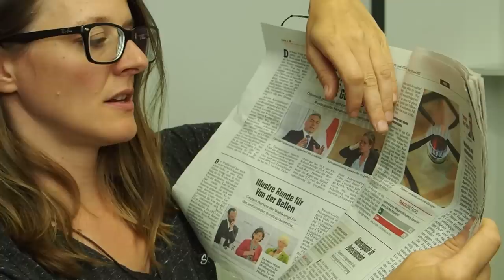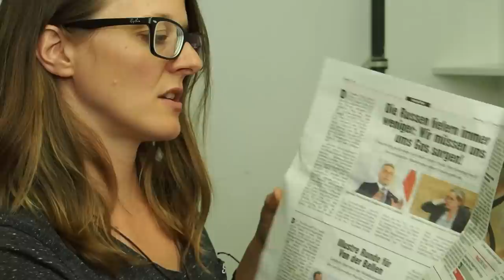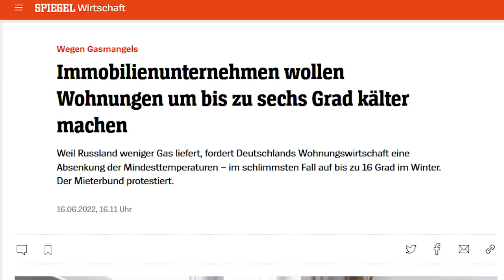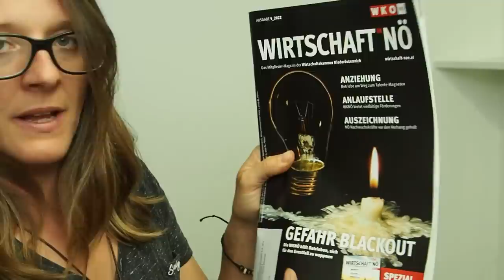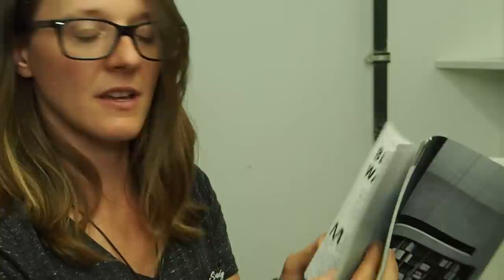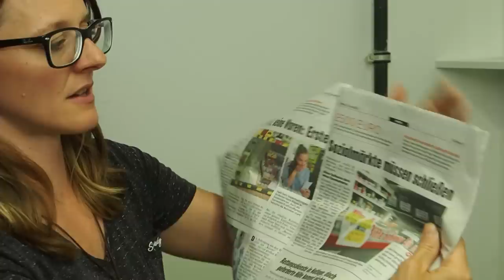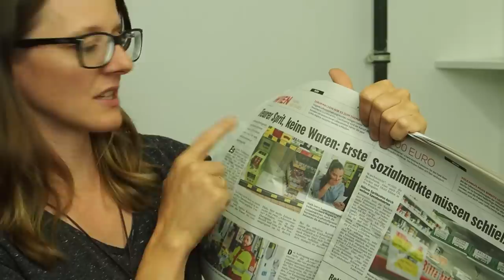I can't believe they let this happen!